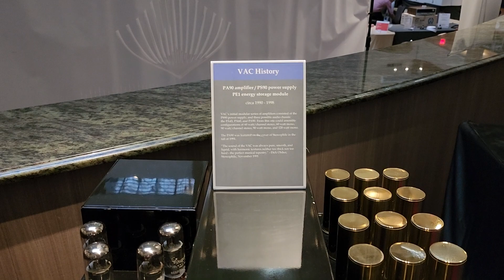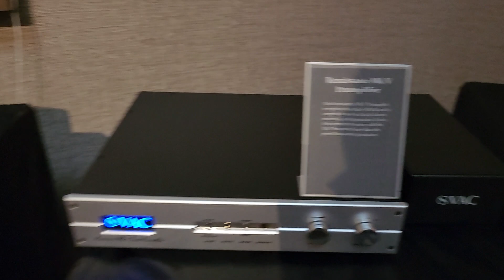VAC and Von Schweikert